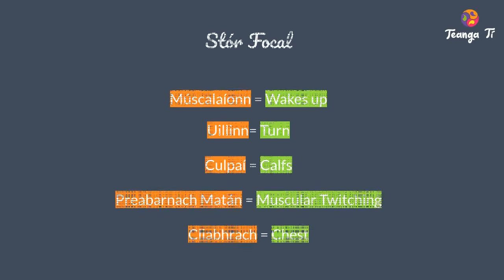🤾‍♀️Cleachtadh téamh suas le Mícheál⛹️‍♂️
Seo 5 míreanna téamh suas gur féidir úsáid roimh aon spórt a dhéanamh!